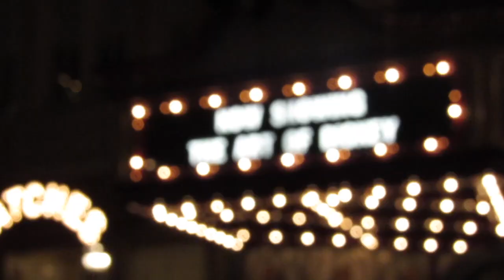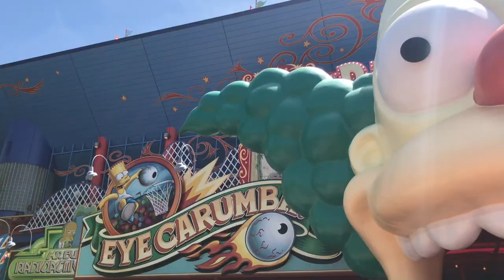Orlando Trip by Katie Robinson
Adventures in Orlando with the one and only Karly Edwards!
Song: Like Real People Do by Hozier